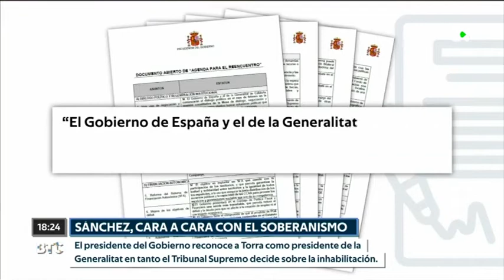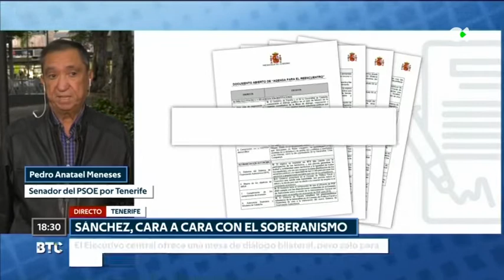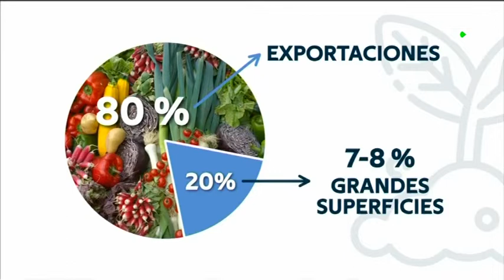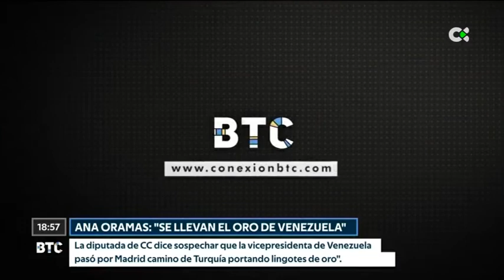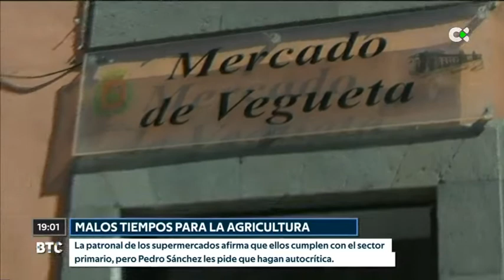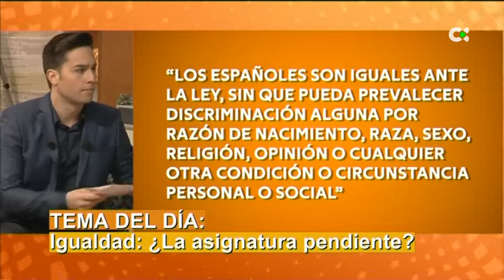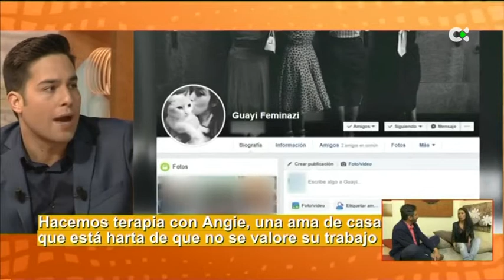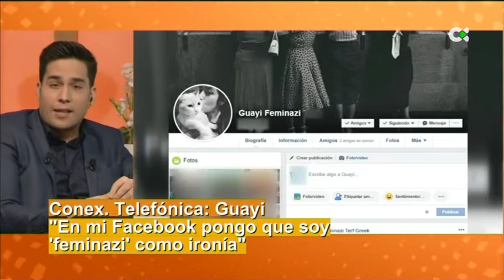Buenas tardes Canarias | 06/02/20